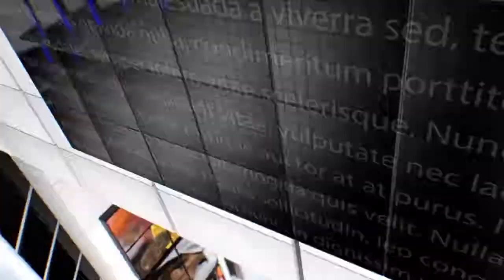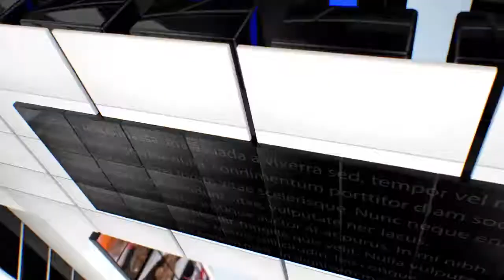IPN NEWS - जिले में खुलेआम बिक रही है ओवर शराब